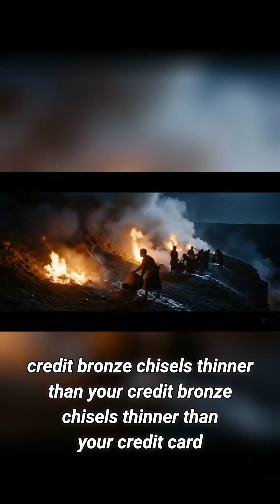How Ancient Engineers Built the Impossible | Secrets of Ancient Megastructures Revealed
How Ancient Engineers Built the Impossible | Secrets of Ancient Megastructures Revealed — Discover how ancient civilizations like Egypt, Mesopotamia, and the Mayans achieved engineering miracles still unmatched today. Explore the hidden technologies, architectural genius, and scientific precision behind the Great Pyramids, Stonehenge, and other mysterious wonders. This documentary dives deep into how ancient engineers built the impossible with tools that defy modern understanding. Perfect for history lovers, engineers, and science enthusiasts!